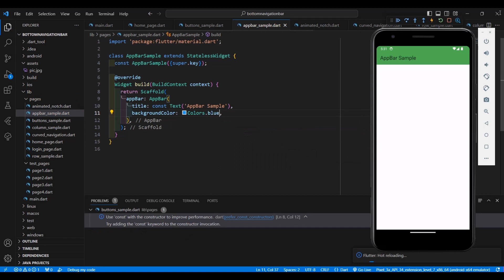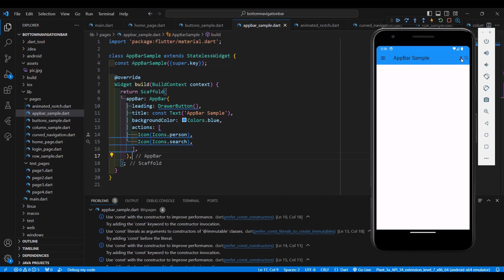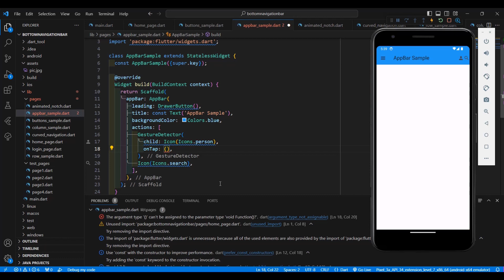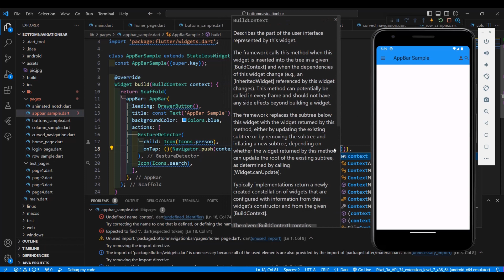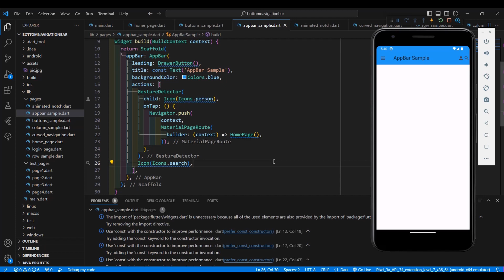III - AppBar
In this tutorial, you will learn what is an AppBar widget and how to add multiple widgets on AppBar. Enjoy!